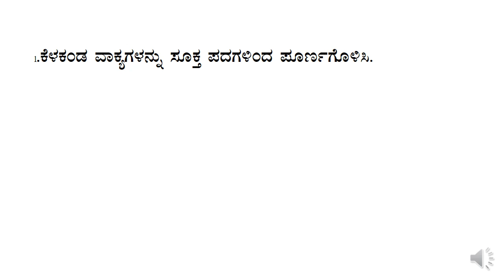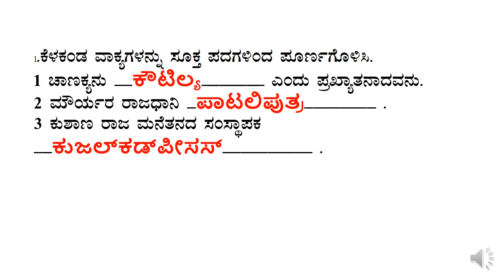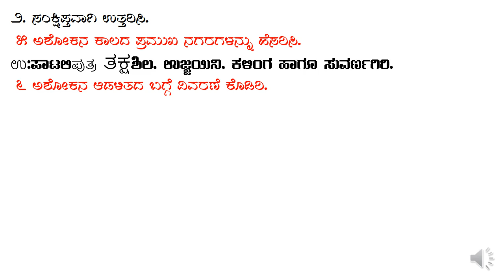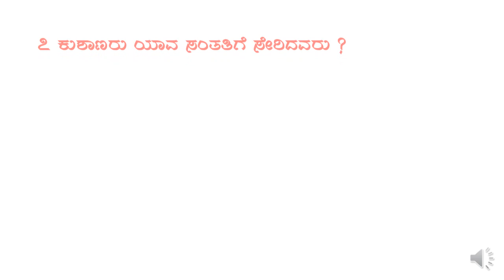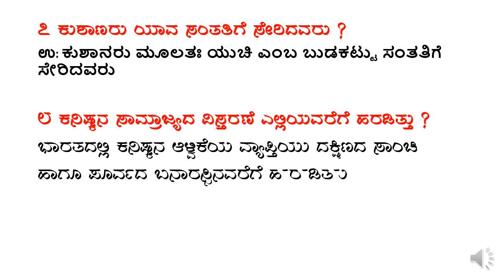8TH STD SOCIAL SCIENCE NOTES/8ನೇ ತರಗತಿ ಸಮಾಜ ವಿಜ್ಞಾನ ನೋಟ್ಸ್‌/8TH PUBLIC EXAM SOCIAL QUESTIONS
8TH STD SOCIAL SCIENCE NOTES/8ನೇ ತರಗತಿ ಸಮಾಜ ವಿಜ್ಞಾನ ನೋಟ್ಸ್‌/8TH PUBLIC EXAM SOCIAL QUESTIONS